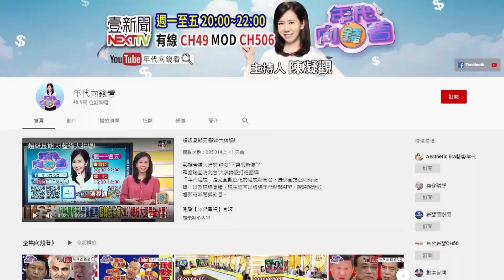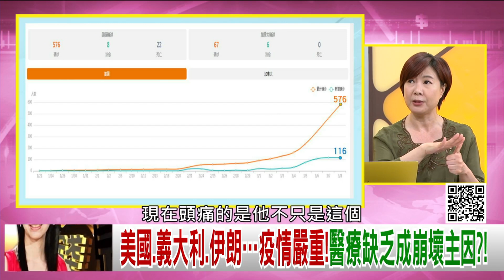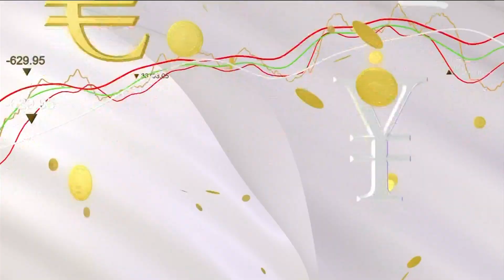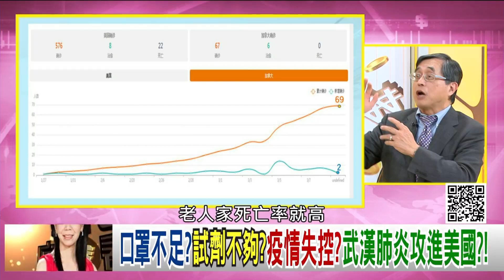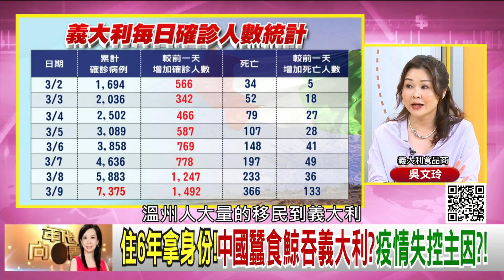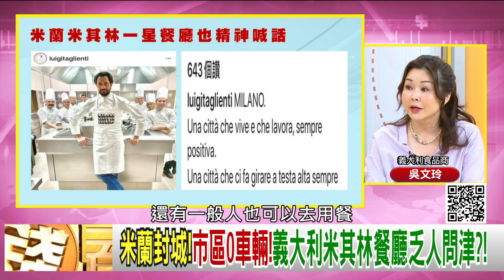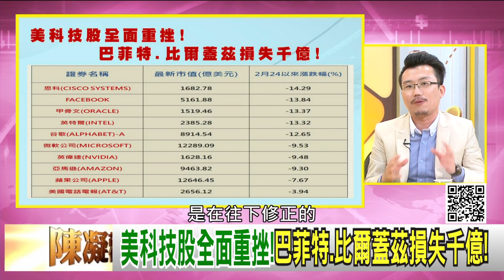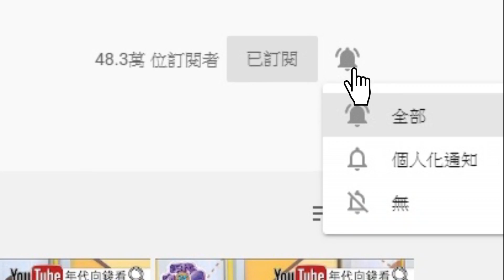獨!病毒攻進白宮?!彭斯.龐皮歐危險!川普嚴防至尊公主號病毒擴散美國?!義大利封城!6月後買不到義大利商品?!【年代向錢看】20200309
病毒起源中國?真相未明?川普自豪美防疫工作很專業!
金融.時尚.法拉利!義大利封城!國內金脈恐全斷?!
亞洲科技業獲利蒸發3千億!鴻海.台積電首當其衝?!

來賓：洪素卿、江守山、吳文玲、老王、黃創夏、張武修

最美主持人：陳凝觀
播出時間：壹電視新聞台CH49  每周一至周五晚間八點到十點
重播時間：年代新聞台 CH50每周一至周五 (隔日)下午四點到六點

下載【年代電視】APP：
iOS平台：